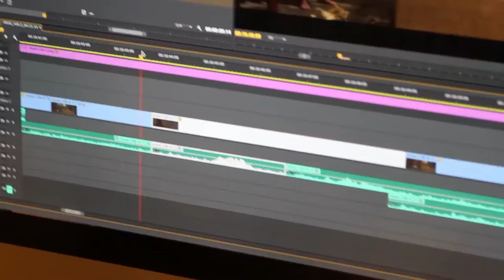Polycarp Movie - Message from Garry Nation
"All of us who were involved in the making of this film had the strong sense that 'this is something special'.  That the hand of God is upon what we are doing..."

Garry Nation (Polycarp) shares his thoughts on why Polycarp is such a special movie.  There is only one day left to help us raise the $25,000 we need for post-production to finish the film with excellence.  If we go above and beyond, we have some important stretch goals.